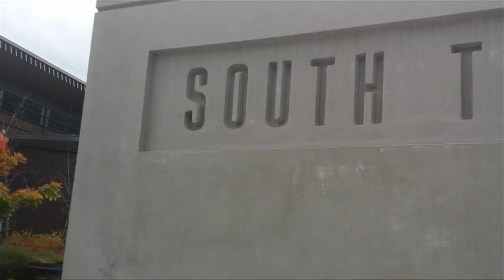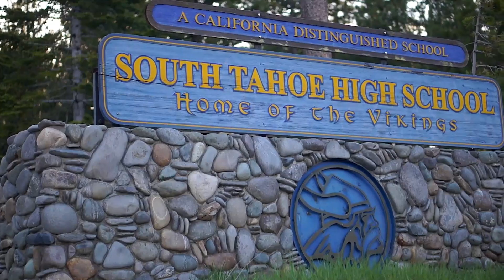E15MinIntroFNL 2018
Tahoe Production House - A Full Service Creative Agency